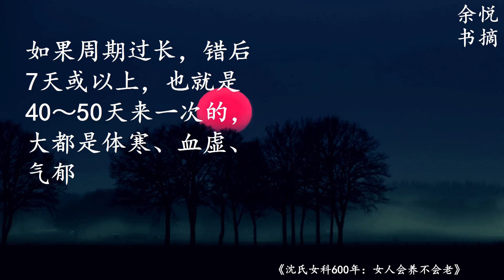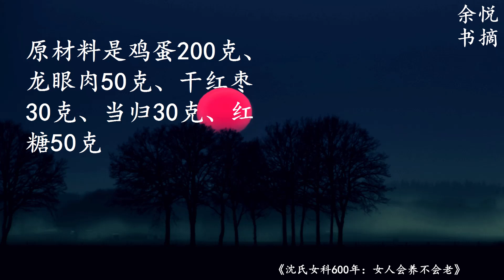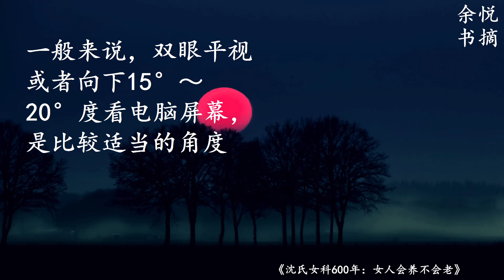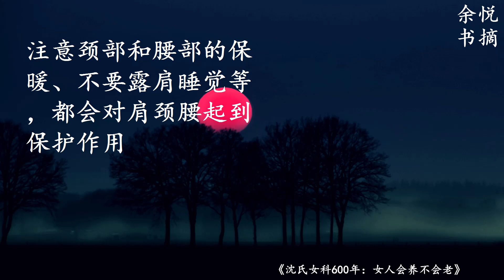与其羡慕女神，不如自己做女神 | 不管是美丽容颜还是健康身体，都要靠养 | 15分钟看懂《女人会养不会老》第三篇-余悦书摘 好书精华 经典名人格言 |放松疗愈最好听的 学习工作居家看书睡眠轻音乐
余悦书摘 分享好书 经典语录 精华集锦 智慧浓缩 一生珍藏 之《女人会养不会老》
书名：女人会养不会老
作者：沈宁

养脾、养肝、养心，都要注意，从生活的一点一滴养自己

1.内养为主，外养为辅。内养五脏比外养肌肤重要得多，肌肤状态反应了五脏六腑的状态。

Best Regards,
Daisy